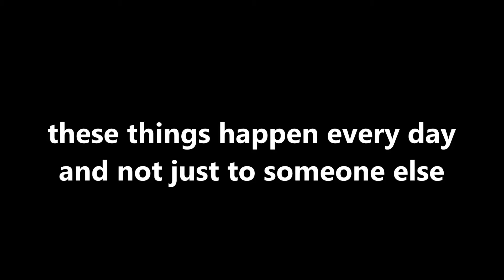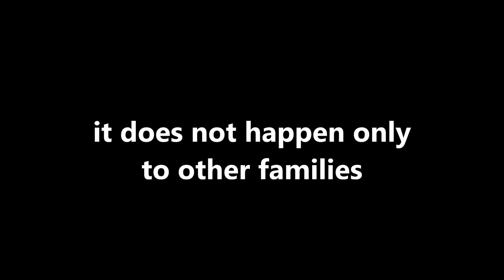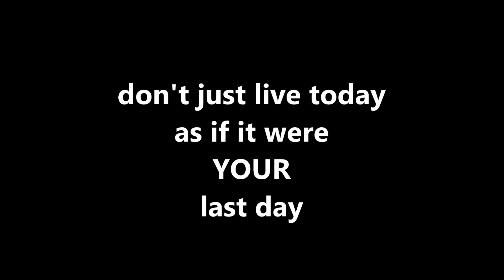True Love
Don't live each day as if it were your last day; live it as if it were your loved ones' last day!